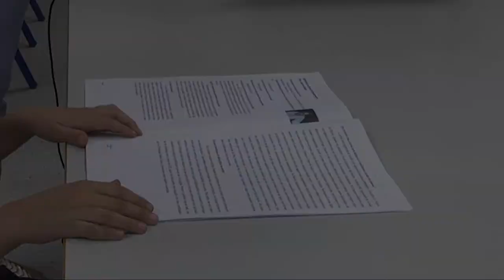RBE - Boas Práticas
Alunos da Escola E.B. Manuel Alves (Loulé) conversam sobre o trabalho desenvolvido na biblioteca.